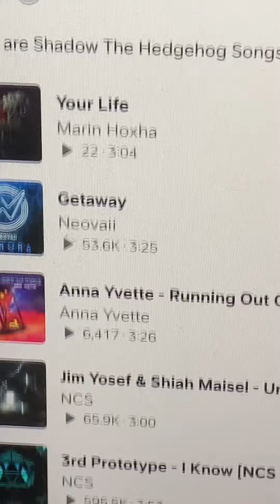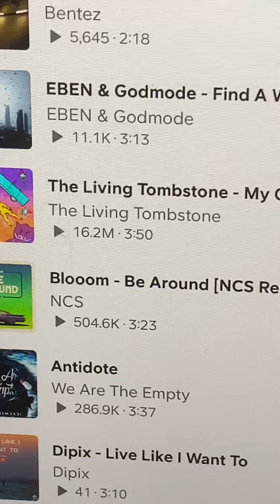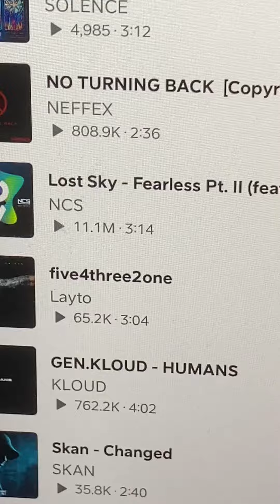Shadow Songs is out now on SoundCloud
SoundCloud Profile Name: Splendid HTF
Country: Australia 🇦🇺

Rules:
• No Swearing